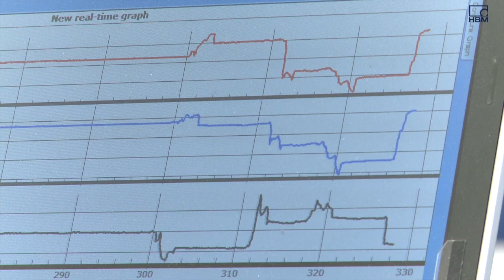Dehnungsmessstreifen von HBM ermöglichen die Entwicklung einer sensorgestützten Zahnspange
Mit Dehnungsmessstreifen kann man (fast) alles messen - sogar die Spannung in einer Zahnspange! Dadurch kann eine Zahnbehandlung effizienter gestaltet werden, da die Spange über die Dehnschraube individuell angepasst wird und nicht wie bisher üblich nach Erfahrungswerten.

Dies ist die Idee, mit der Linn Bieske bei 'Jugend forscht' antritt, ausgestattet mit Dehnungsmessstreifen von HBM. In unserem Video stellen wir Ihnen dieses interessante Projekt genauer vor.